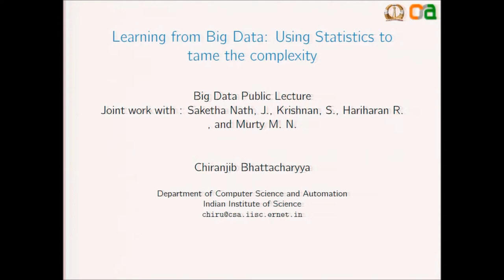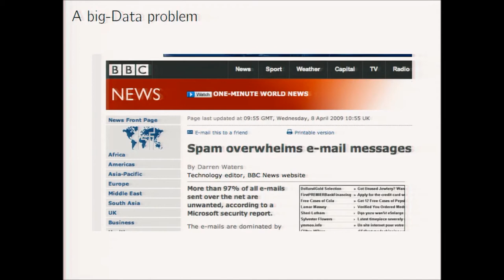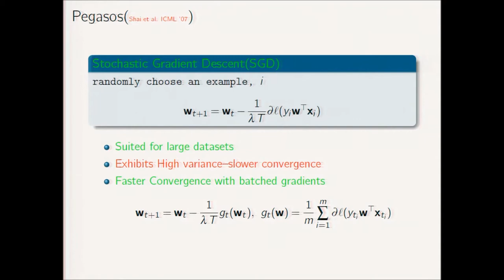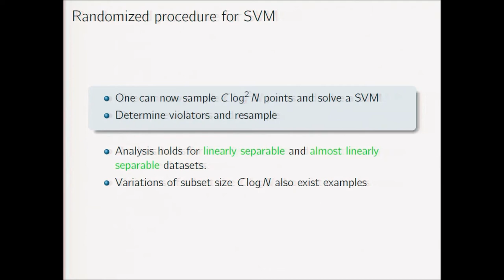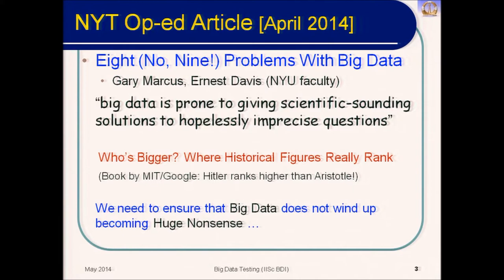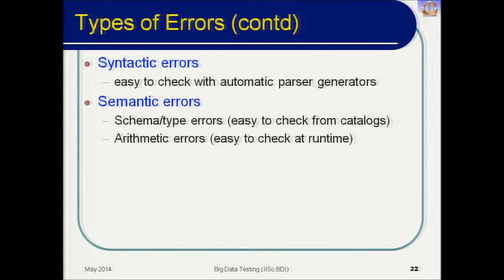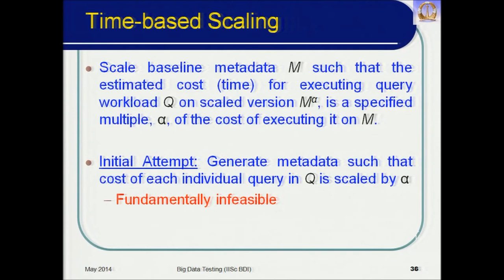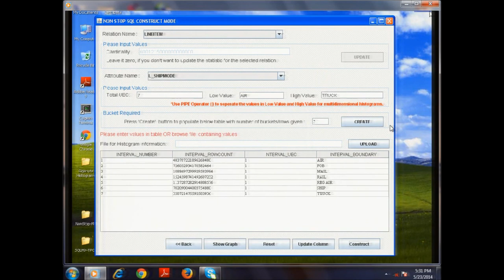Chiranjib Bhattacharyya and Jayant Haritsa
On May 23, 2014, we had Prof. Chiranjib Bhattacharyya and Prof. Jayant Haritsa talk about big data from the perspective of statistics and software engineering respectively.

Prof. Bhattacharyya's talk, "Learning from Big Data: Using Statistics to tame the Complexity" highlighted recent research showing that in settings where the bigness of the data seems to overwhelm our computational capabilities, understanding of the statistical properties of the data may help. He described how this idea works in solving classification problems.

Prof. Haritsa gave an entertaining talk about the underbelly of big data analytics: software testing. Designing algorithms and software are exciting research activities, but at the end of the day, we need to have tools that work. And there are often cases when software works for small input sets but fail dramatically when the input consists of Big Data. How do we avoid such catastrophes without requiring the testing phase itself to require as much time as the actual deployment? Prof. Haritsa presented one solution, the data-less database, that is currently in use worldwide.

Learning from Big Data: Using Statistics to tame the Complexity

Abstract: The problem of learning Statistical models from Data can be posed as Optimization programs. These programs often become unwieldy, in the Big Data setting, as the number of variables and constraints grow with number of data-points. Distributed Optimization, requiring expensive parallel hardware, is the current state of the art remedy for such problems. However, in Statistics growth of data points is often welcomed as it yields more understanding.This then begs the question: Are there alternatives to distributed processing where statistical understanding, gleaned from large volumes of data, can be used for taming the computational complexity of optimisation programs? Following this paradigm we present two ideas for solving classification problems: the first involving resampling constraints and the second involving chance constraint programming. Time permitting we will show how these ideas can be leveraged to build large scale focussed crawlers.

Speaker Bio: Chiranjib Bhattacharyya is an Associate Professor in the Department of Computer Science and Automation, Indian Institute of Science. He is interested in Robust Optimization and Machine Learning. Prior to joining the Department he was a postdoctoral fellow at UC Berkeley. He holds BE and ME degrees, both in Electrical Engineering, from Jadavpur University and the Indian Institute of Science, respectively, and completed his PhD from the Department of Computer Science and Automation, Indian Institute of Science.

Big Data, Small Testing?

Abstract: Big Data has become the buzzword of choice in recent times, especially in the software industry. The accompanying hoopla has spawned frenetic claims foretelling the development of great and wondrous solutions to Big Data challenges. However, there is very little said about the testing of such systems, an essential pre-requisite for deployment. In this talk, we will discuss the research challenges involved in the testing process, especially from the database perspective. We will also present CODD, a graphical tool that takes a first step towards the effective testing of Big Data deployments through a new metaphor of "data-less databases". CODD is currently in use at industrial and academic institutions worldwide.

Speaker Bio: Jayant Haritsa is on the faculty of the Supercomputer Education & Research Centre and the Department of Computer Science & Automation at the Indian Institute of Science, Bangalore, since 1992. He received a BTech degree from the Indian Institute of Technology (Madras), and a PhD degree from the University of Wisconsin (Madison). His research interests are in database system design, analysis and testing.